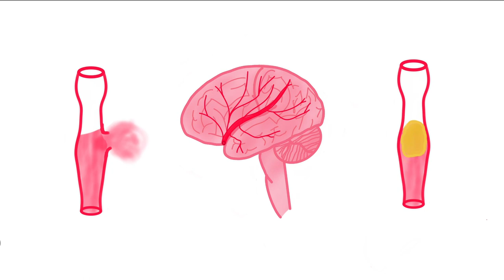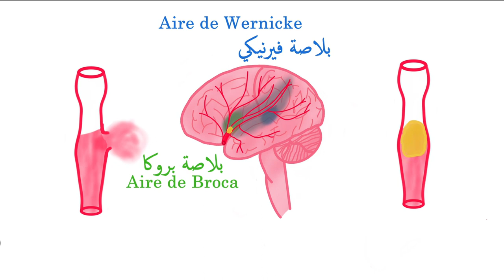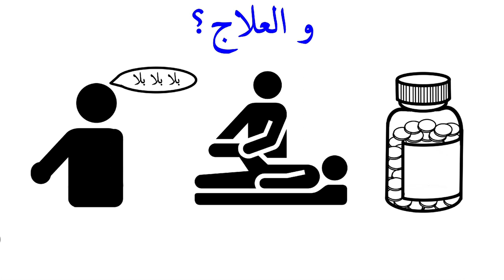Accident vasculaire cérébral / سكتة دماغية (Darija) | sehti.ma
Qu'est ce que l'accident vasculaire cérébral ?
Quels sont les symptômes, et comment est-il traité ?

00:02 Symptômes
00:27 Définition
01:18 Facteurs à risque
01:41 Diagnostic
01:57 Traitement